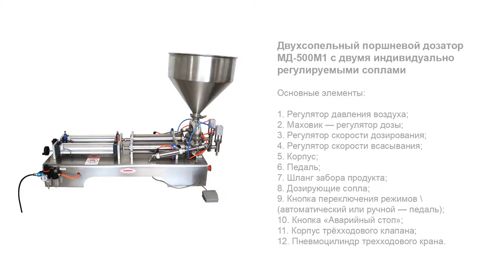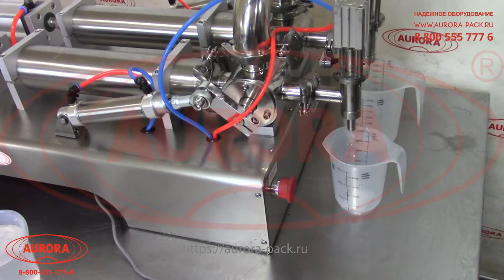Двухсопельный поршневой дозатор МД-500М1 с двумя индивидуально регулируемыми соплами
В данном видео показан принцип работы двухсопельного поршневого дозатора МД-500М1 с двумя индивидуально регулируемыми соплами.

Описание:

Высокопроизводительный фасовочный полуавтомат выполняет дозирование жидких и пастообразных продуктов различного назначения. Дозатор оснащен двумя соплами и вместительной емкостью из нержавеющей стали. Функциональным преимуществом оборудования является возможность индивидуальной настройки параметров дозирования каждого канала.

Модель широко востребована компаниями сегмента малого и среднего бизнеса. Исполнение настольного типа и небольшие габариты позволяют компактно размещать установку, существенно сэкономив рабочее пространство. Интуитивно-понятный интерфейс управления обеспечивает простоту наладки и эксплуатации. Общая производительность дозатора развивается до 1000 наполненных емкостей за час работы.

С более подробным описанием данного оборудования Вы можете ознакомиться на нашем сайте по ссылке

Характеристики:

Производительность, флаконов/час: до 1000;
Объём дозирования, мл: 100-1000;
Погрешность дозирования: ±5%;
Номинальное давление воздуха, МПа: 0,6-0,8;
Напряжение, В/Гц: 220/50;
Мощность, Вт: 150;
Габариты,мм: 1100х650х1000;
Масса, кг, не более: 100;